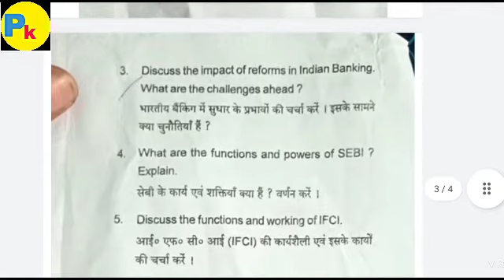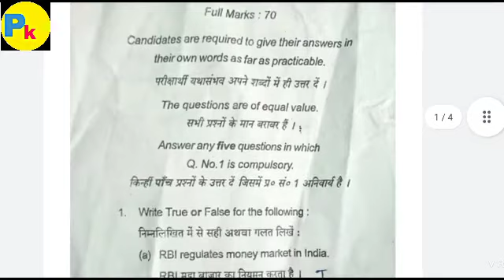Vbu m.com semester 4previous year question paper (financial market)2019-21